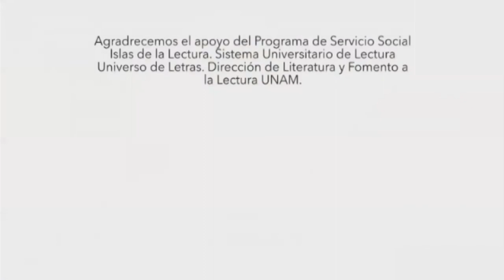CONCURSO DE CARTAS 2020/CARTA ESCRITA POR ALMA GABRIELA/PALACIO DE MINERÍA